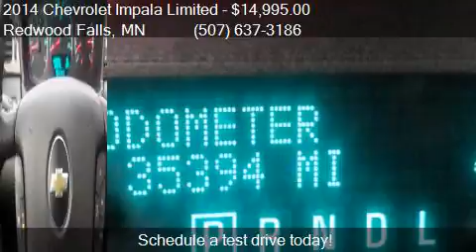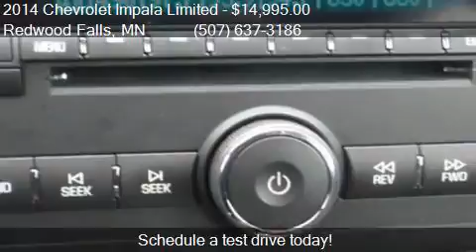2014 Chevrolet Impala Limited LT Fleet 4dr Sedan for sale in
This 2014 Chevrolet Impala Limited LT Fleet 4dr Sedan is for sale in Redwood Falls, MN 56283 at Scott Preusse Inc.

Engine: 3.6L V6
Transmission: Automatic 6-Speed
Color: White
Mileage: 35336
Contact Scott Preusse Inc 1300 E Bridge Street Redwood Falls, MN 56283 to test drive this 2014 Chevrolet Impala Limited LT Fleet 4dr Sedan today.